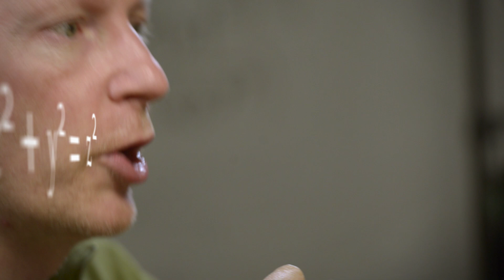What is Fermat's Last Theorem?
Professor Sir Andrew Wiles of Oxford University has been awarded the 2016 Abel Prize – one of the highest honours in mathematics – for his proof of Fermat’s Last Theorem. But what was this famous theorem, and why did it exercise the greatest minds for more than 300 years? Marcus du Sautoy, Simonyi Professor for the Public Understanding of Science at Oxford University, explains.